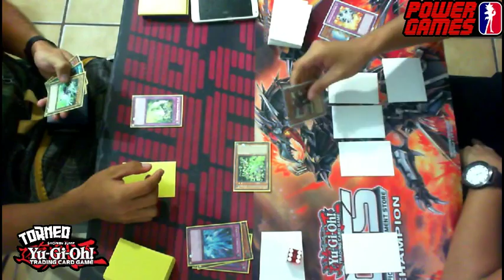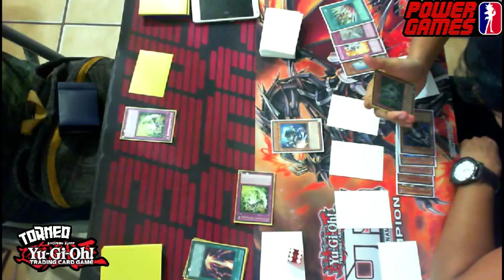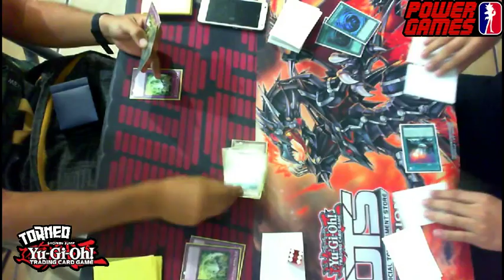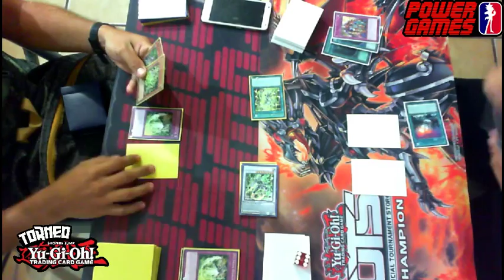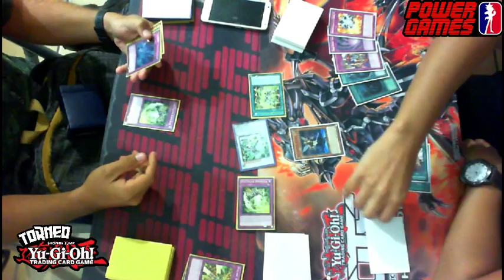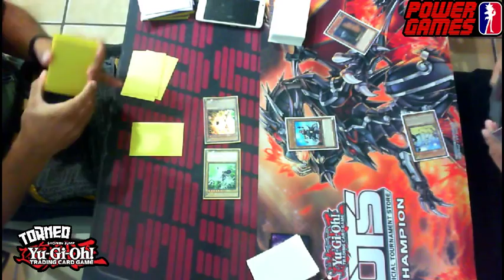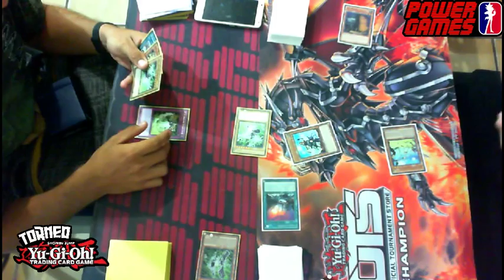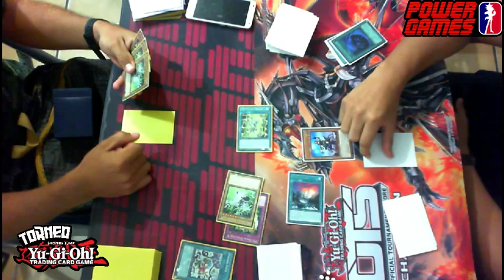2ndRND Torneo Astral Miguel R.(Psy Frame)VSAlfredo S.(Kozmo)